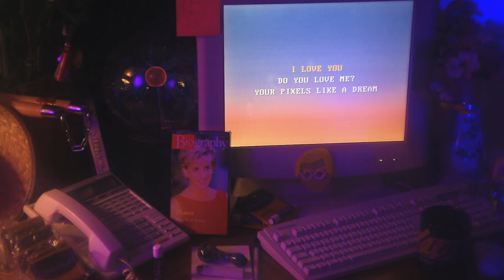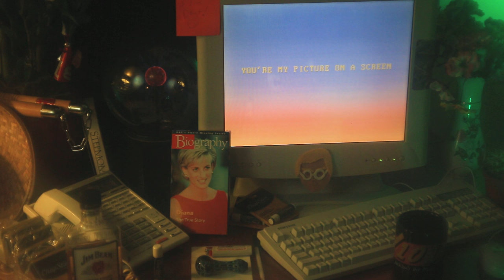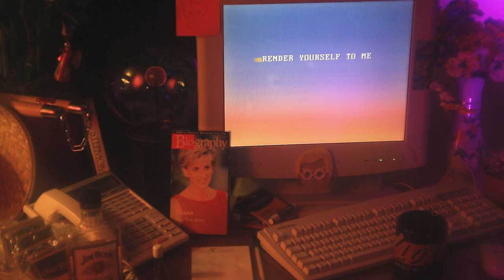Dent May - "Picture On A Screen" (lyric video)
"Picture On A Screen" is the second single from Dent May's forthcoming record, "Across The Multiverse", out August 18th on Carpark Records.